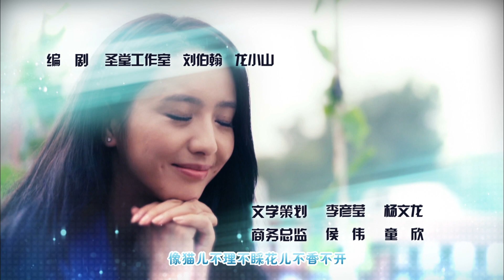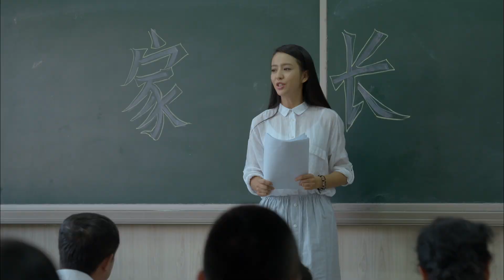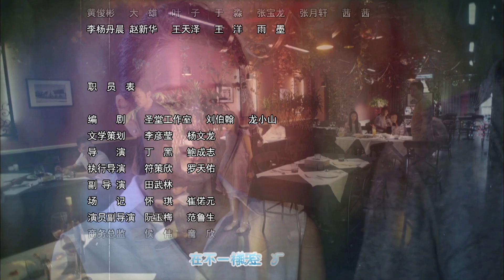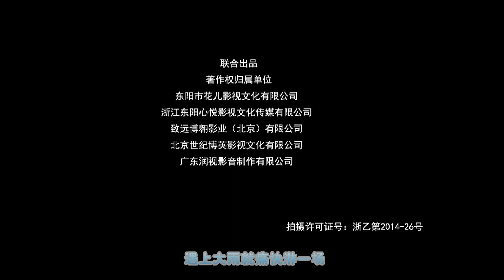《酷爸俏媽》第11集 （ 李光潔 ，佟麗婭，趙子琪，高亞麟）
第11集 孫爺爺孫奶奶來看曉航
 曉航半夜的時候給爺爺奶奶打電話，說自己想要回老家，不想跟著爸爸媽媽生活，哭了起來。孫爺爺和孫奶奶不由得擔心了起來，問孫子怎么了。孫大雷在公司慶功宴上喝的酩酊大醉，說自己把孩子養的挺好的，都是黃新華故意沖出來插一腳。范黎說如果孫大雷想繼續這么下去，早晚失去孩子的信任和尊重，因為孫大雷本身存在很嚴重的問題。范黎和孫大雷進行了深入的談心，說孫大雷現在既擔心黃新華搶走孩子，自己還照顧不好孩子，還得考慮公司的事情，根本分身乏朮。孫大雷說黃新華和蘇芸挺般配的，以后如果黃新華帶著孩子和蘇芸離開自己眼前，自己就不會這么心煩了。范黎聽的淚流滿面，說如果孫大雷打算做個好父親的話，自己就和孫大雷結婚，生養自己的孩子來照顧，看著孫大雷這么辛苦，范黎自己也於心不忍。孫爺爺和孫奶奶來到孫大雷家里，和在這里過夜的范黎遇個正著，雙方都面色一變。放學的時候孫爺爺和孫奶奶去接孩子放學，笑笑和曉航看到爺爺奶奶來了以后分外開心。孫大雷和衕樣來接孩子的李亦男又吵了一架，高小興連忙勸架。孫奶奶詢問起來李亦男，是不是蘇芸又要再婚了，李亦男於是說起來黃新華的事情。范黎拉著孫大雷來到服裝店里買衣服，說打算登門拜訪孫大雷的父母，需要帶見面禮。孫大雷遲疑了起來，不願意帶著范黎回家，范黎頓時勃然大怒，說孫大雷根本不想要和自己在一起。孫大雷連忙解釋，說自己是擔心父親會反對自己的選擇。孫大雷回到了家中，沒想到看到黃新華和自己父母相談甚歡，自己父親還很欣賞黃新華，心里覺得不快起來。